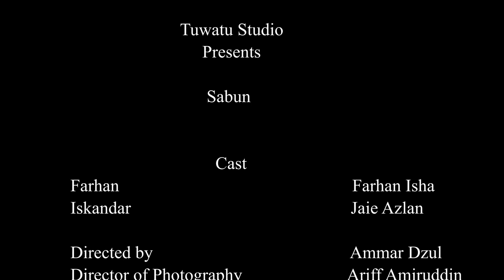Sabun - Shortfilm | Tuwatu Studio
Pengulangan kesilapan kecil yang membawa pada persengketaan besar. Filem pendek yang mengisahkan tentang dua sahabat serumah yang menggunakan sebotol sabun yang sama. Konflik tiba apabila salah seorang daripada mereka tidak pernah mengisi botol sabun setelah habis menggunakannya.

Sebuah filem pendek yang ditulis dan diarahkan oleh Ammar Dzul

Diterbitkan oleh Tuwatu Studio

Farhan Isha sebagai Farhan
Jaie Azlan sebagai Iskandar

D.O.P: Ariff